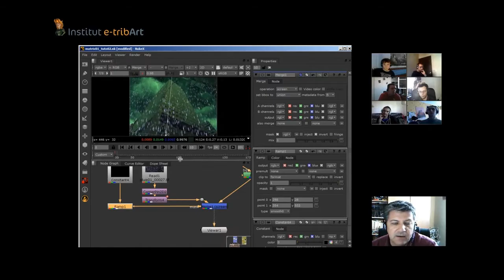Inscrivez vous pour la rentrée 2013 en infographie 3D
Inscrivez vous pour la rentrée 2013 en infographie 3D dans une école 3D, l'Insitut e-tribArt, première école en enseignement en ligne en infographie 3D reconnnue par l'Etat au titre du RNCP - Niveau II - Bac + 3